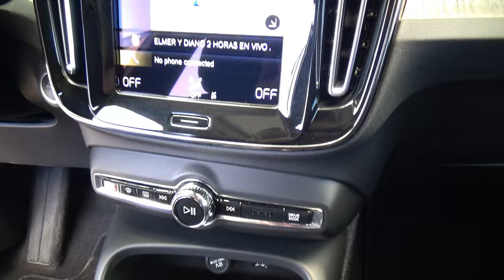Volvo / XC40 / 2022 - 27646